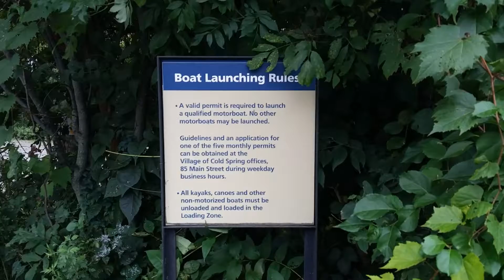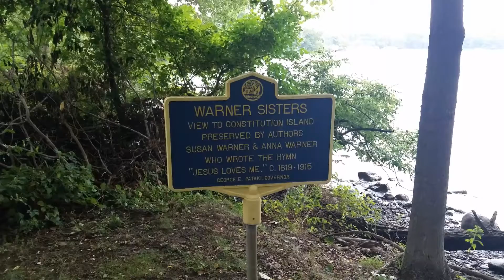LocalLook: Foundry Dock Park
Get to know one of the smallest parks in the Hudson Valley just a little bit better.